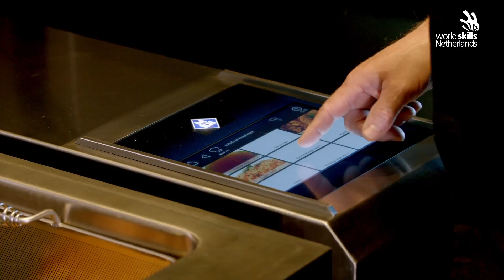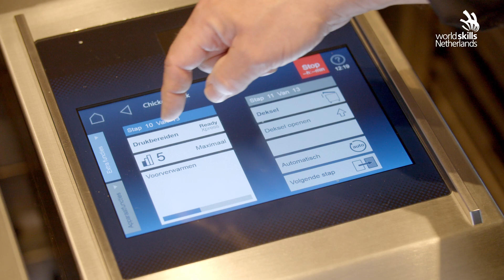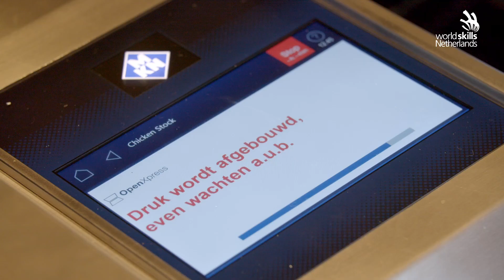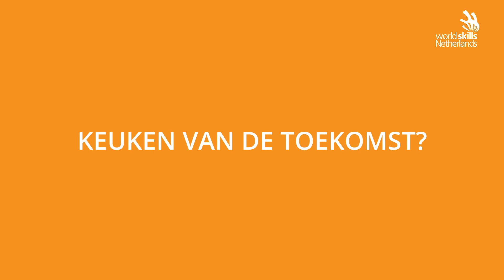Masterclass Koken - drukgaartechniek